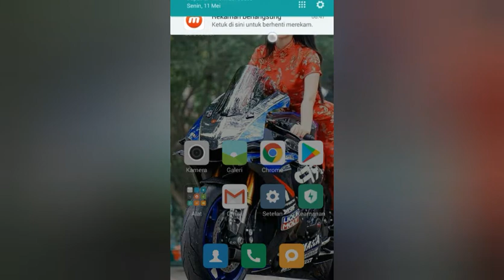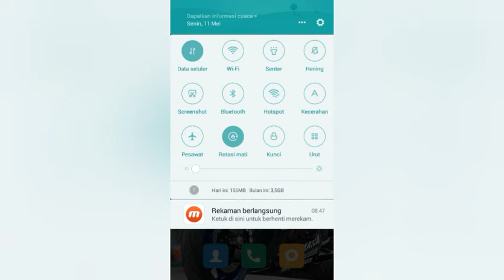Cara Menghidupkan Data seluler lewat hp/handphone